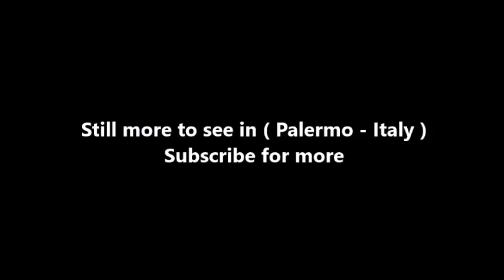Places to see in ( Palermo - Italy ) Palazzo dei Normanni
The Palazzo dei Normanni or Royal Palace of Palermo is a palace in Palermo, Italy. It was the seat of the Kings of Sicily during the Norman domination and served afterwards as the main seat of power for the subsequent rulers of Sicily.

 Seat of the Sicilian Parliament, today it is the seat of the Sicilian Regional Assembly. The building is the oldest royal residence in Europe, the home of the rulers of the Kingdom of Sicily and imperial seat with Frederick II and Conrad IV.

The palace stands in what is the highest point of the ancient centre of the city, just above the first Punic settlements, whose remains can still be found in the basement.

The first building, the al-Qasr (in Arabic, castle or palace) is believed to have been started in the 9th century by the Emir of Palermo. Parts of this early building are still visible in the foundations and in the basements, where typical Arabian vaults are present. After the Normans conquered Sicily in 1072 (just 6 years after they conquered England) and established Palermo as the capital of the new Kingdom of Sicily, the palace was chosen as the main residence of the kings. The Norman kings transformed the former Arabian palace into a multifunctional complex with both administrative and residential aims. All the buildings were linked to each other via arcades and enclosed by gardens, designed by the best gardeners of the middle east. In 1132 King Roger II added the famous Cappella Palatina to the complex.

During the reign of the Swabian emperors, the palace maintained its administrative functions, and was the centre of the Sicilian School of poetry, but was seldom used as permanent seat of power, especially during the reign of Frederick II.

The Angevin and Aragonese kings preferred other seats. The palace returned to an important administrative role in the second half of the sixteenth century, when the Spanish governors chose it as their official residence, carrying out important reconstructions, aimed at their representative needs and their military ones, with the creation of a system of bastions.

The palace contains the Cappella Palatina, by far the best example of the so-called Arab-Norman-Byzantine style that prevailed in the 12th-century Sicily. The wonderful mosaics, the wooden roof, elaborately fretted and painted, and the marble incrustation of the lower part of the walls and the floor are very fine. Of the palace itself the greater part was rebuilt and added in Aragonese times, but there are some other parts of Roger's work left, specially the hall called Sala Normanna.

( Palermo - Italy ) is well know as a tourist destination because of the variety of places you can enjoy while you are visiting Palermo . Through a series of videos we will try to show you recommended places to visit in Palermo - Italy